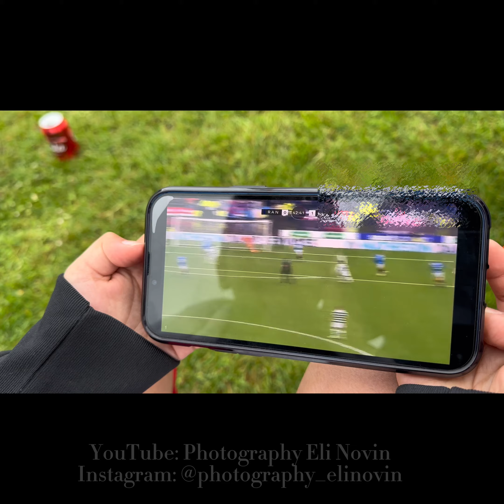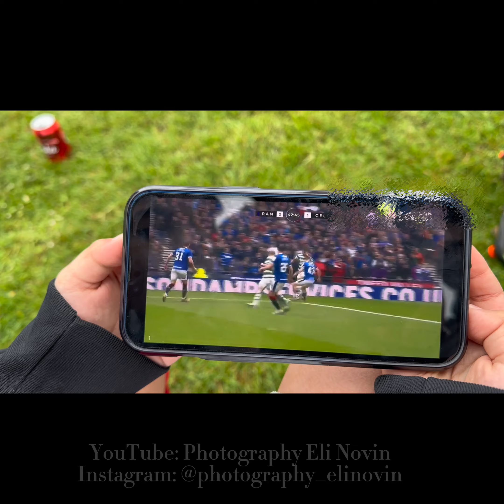Celtic vs Rangers_ Semi-Finals